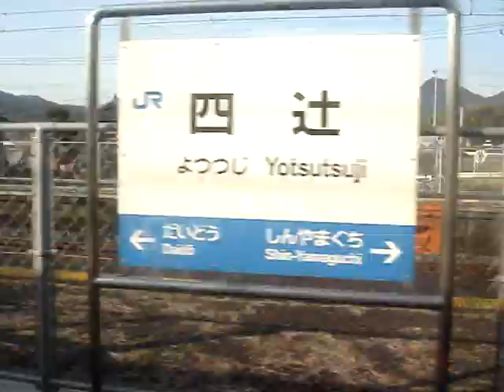新山口→四辻（普通）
3月26日　撮影
山陽本線　ｾｷH-01編成普通白市行き4両・この列車は、クハが113系（抑制ブレーキ装備）でモハが115系（1000番台）という1編成しかない貴重な編成です。